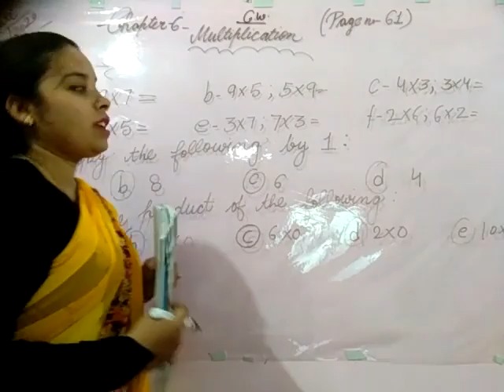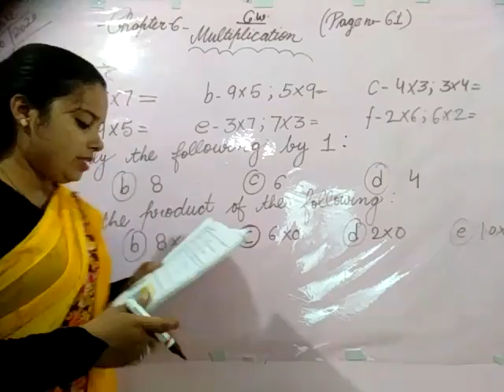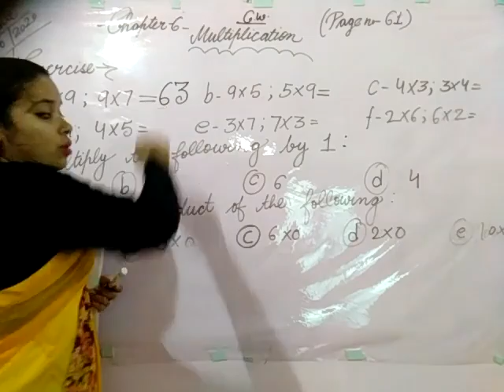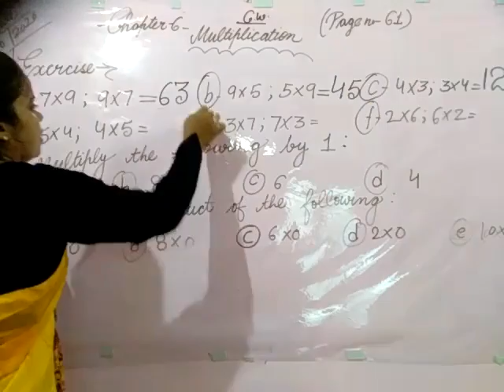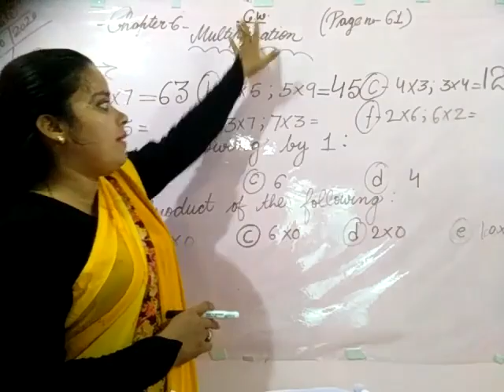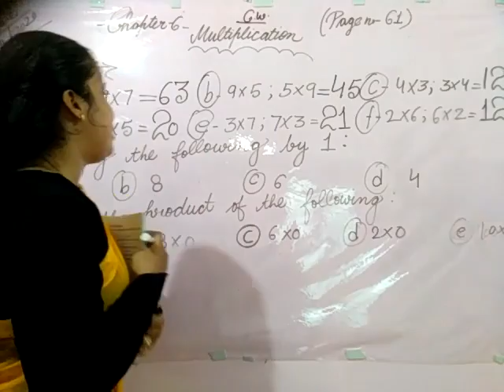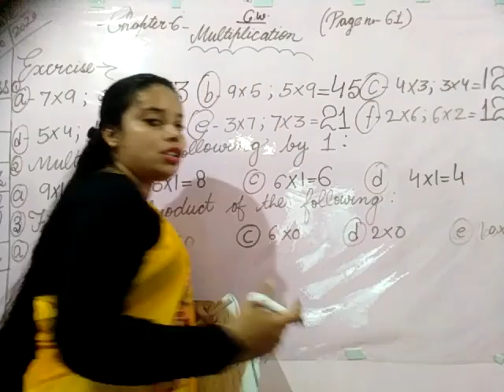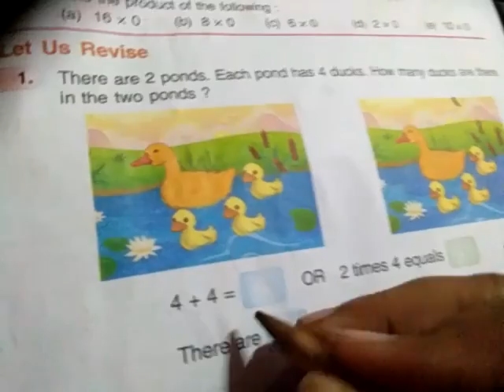II Maths Part 36